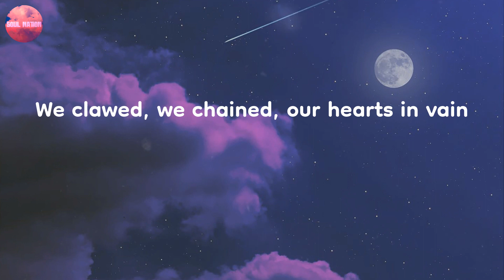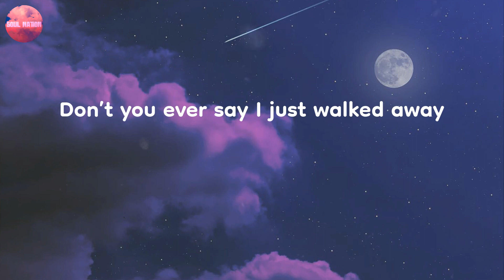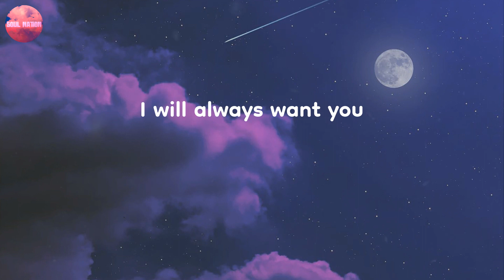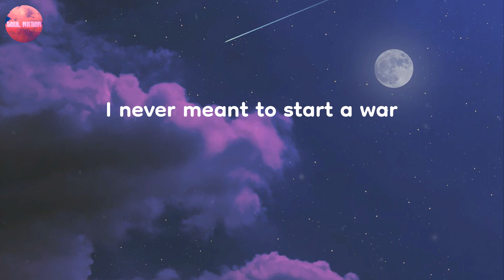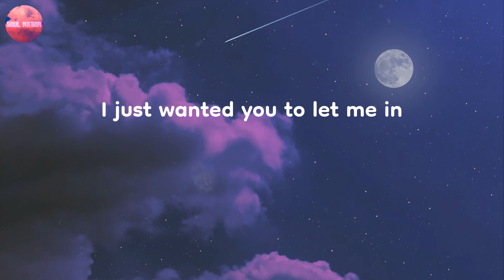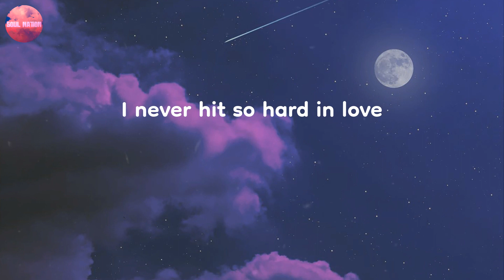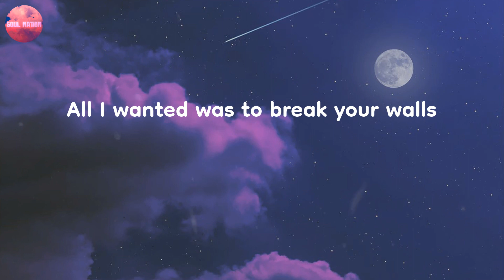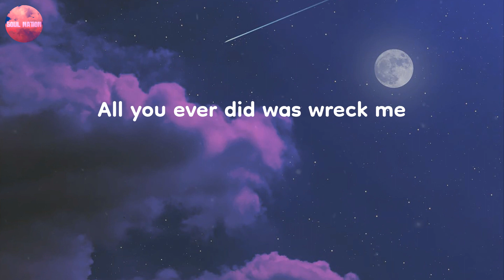Lyrics | Wrecking Ball - Miley Cyrus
Wrecking Ball - Miley Cyrus (Lyrics)

You'll hear the latest and greatest from pop, indie pop, bedroom pop, synth pop, electro pop, and Billboard hits on Soul Nation.